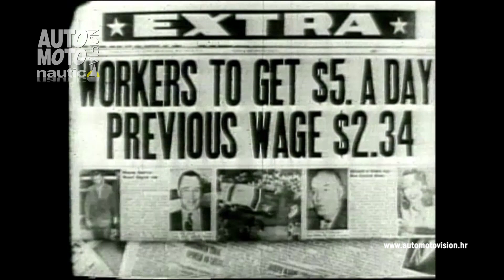Počeci marke Ford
Mogli bismo ustvrditi kako je već na spomen automobilskog brenda Ford, konstruirano prepoznatljivo opće mjesto, urezano duboko u svijest suvremenog društva.